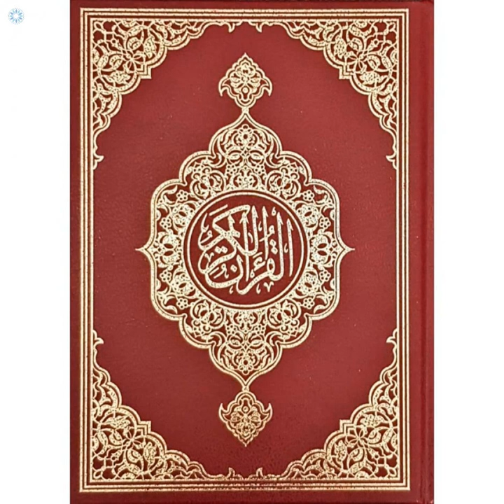054 al qamar